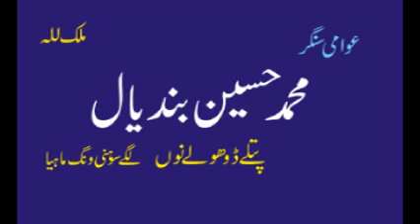Patlay Dholay Noon Lagay | Muhammad Hussain Bandial | Best Punjabi Saraiki Original Audio Song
Patlay Dholay Noon Lagay
Latest Punjabi Song Of Muhammad Hussain Bandial
Bandial Production